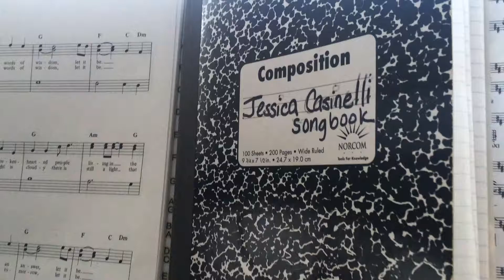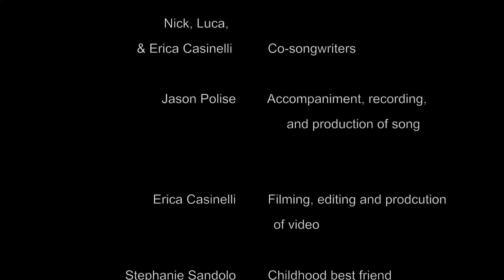Blue Jay Music Video Jessica Casinelli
Lyrics

I hold my own hand through the dark times
Cause who the hell wants to be mine?
When I push people away
Because I'm much more broken than I display

Blue Jay
Bring me back
Blue Jay
Bring me back

Cause I need someone to care for me when I can't care for myself

Blue Jay
Bring me back
Blue Jay
To better days

I walk a lonely path by myself
Cause when I try to be someone else
I just push people away
Because I'm much more broken than I can take

Blue Jay
Bring me back
Blue Jay
Bring me back

Blue Jay
Bring me back
Blue Jay
To better days

Fly me there
Where the birds all sing
Fly me there
Where the sun shines bright
Fly me there
Make me feel alright
And fly me there

Take me where the people go to smile

Blue Jay
Bring me back
Blue Jay
Bring me back

Blue Jay
Bring me back
Blue Jay
To better days